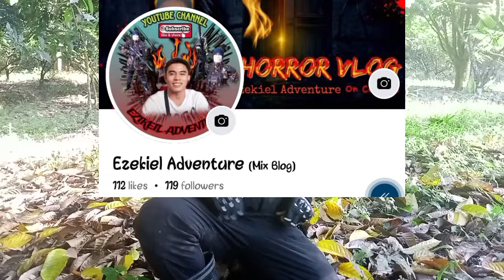Binalikan Kung Area Saan Namin Tinugis Si EMAAMM